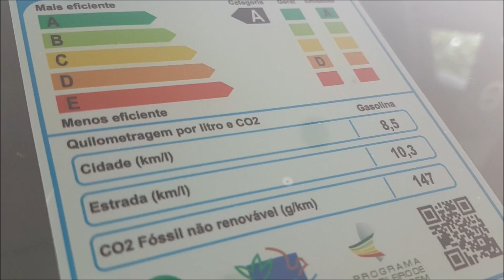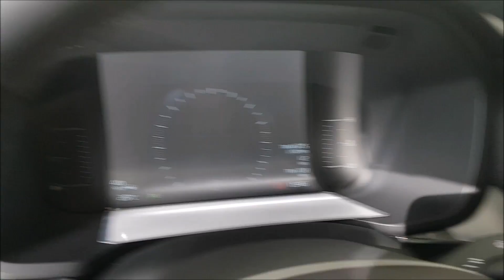Volvo XC60 2018 Momentum (versão de acesso): preço, consumo, detalhes